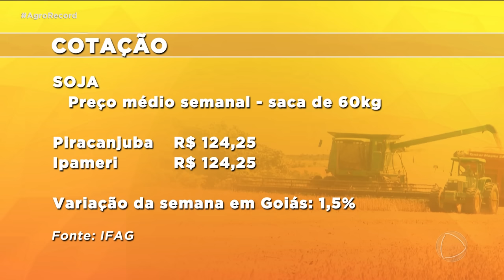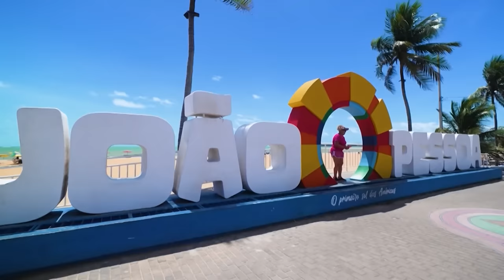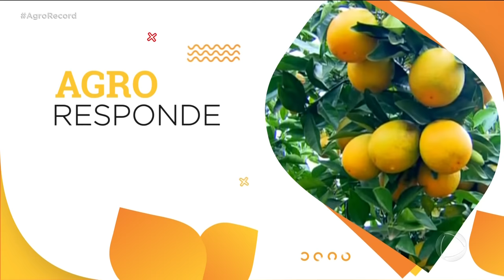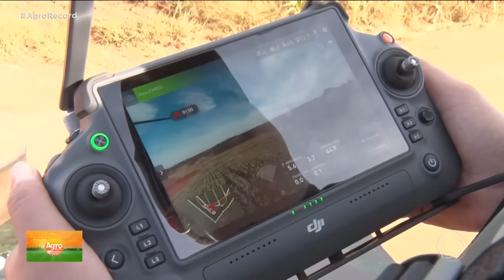AGRO RECORD 19/11/2023 - PROGRAMA COMPLETO